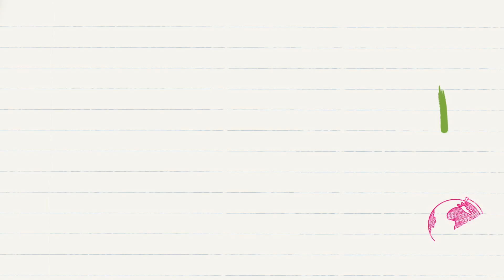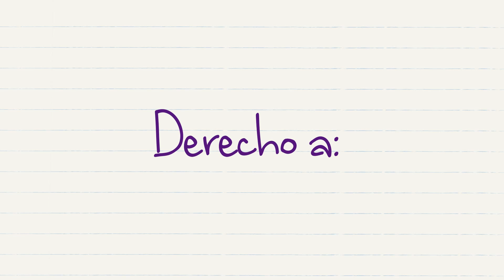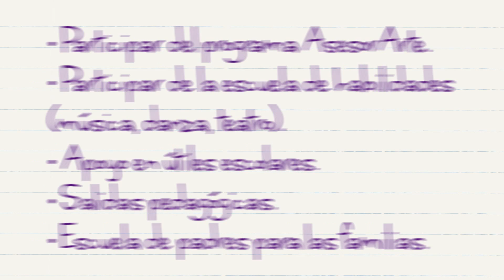Creativamente Versión en Español